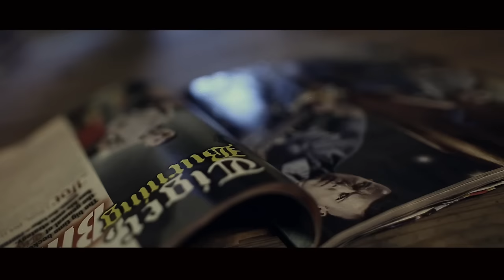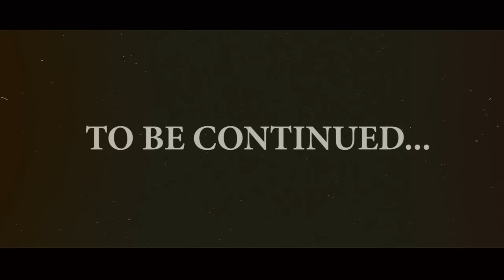"The Back Issue" starring CREEPER // Part Two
In July 2016, Southampton punk band Creeper embarked on their first North American tour. Before they headed back to the UK, they nicked one peculiar issue of Alternative Press from the magazine's office. Things have not been the same since...

APTV Presents: "The Back Issue," an original horror film, directed/produced by Bobby Makar and Cassie Whitt, starring Creeper.